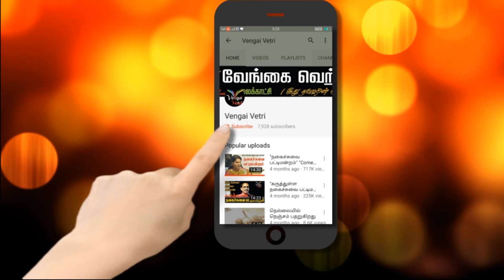பொய் சொல்லதிங்க | ஒரு தாயின் குமுறல் | VJ.Laya | Tamil Trending Video | pollachi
பொய் சொல்லதிங்க | ஒரு தாயின் குமுறல் | VJ.Laya